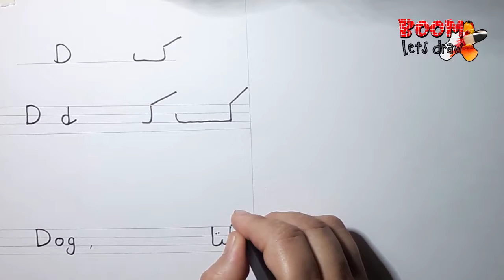How to draw Alphabet D Haroofe Tahuji with drawing Step by Step Kids Drawing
Description
Boom Let's Draw is child education channel. How to draw Alphabet D Haroofe Tahuji with drawing Step by Step Kids Drawing. I upload my new videos every second day. Try to teach kids with my cute daughter Ayesha. Hope you'll learn and enjoy. In this video I will teach basic kids drawing, after this you can drawing easily. Drawing is my passion to raise generations that value the power, the passion and the significance of art. We bring excellence to every aspect of our daily interactions. Guided by personal integrity and respect for the every child, .kids, this is my drawing channel. Here you can find drawings which kids liked.